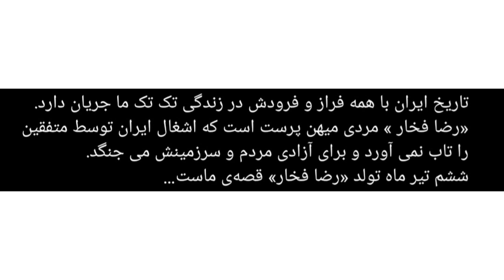تحلیل و بررسی قسمت هفتم سریال خاتون (ساخته تینا پاکروان) با بازی اشکان خطیبی ، نگار جواهریان و...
shirzad film
تحلیل و بررسی قسمت ۷ خاتون